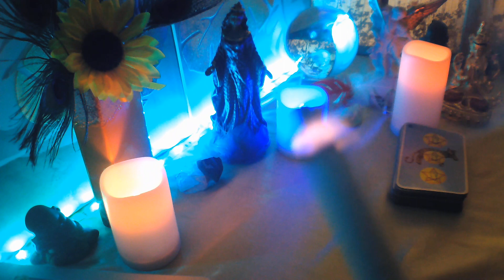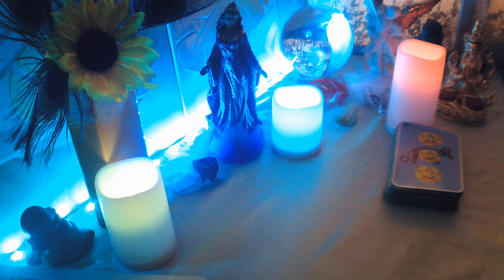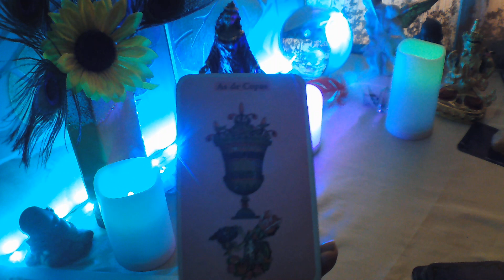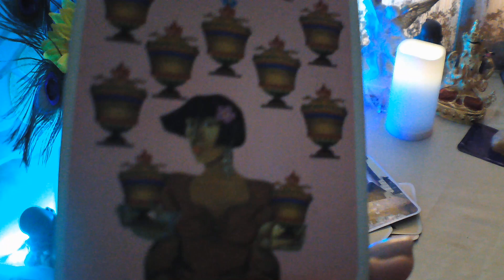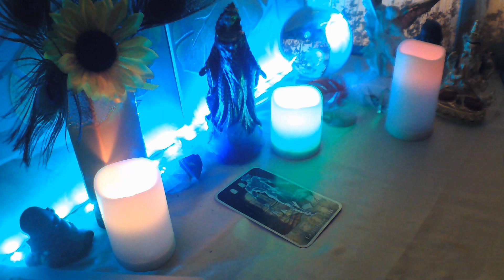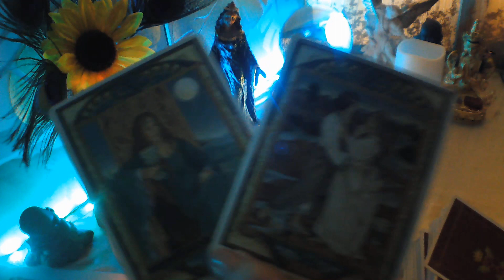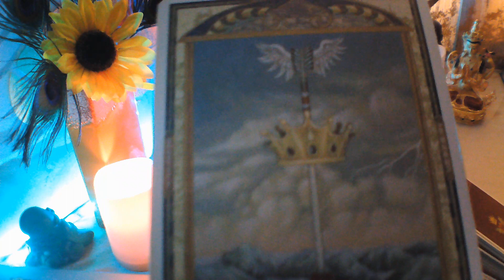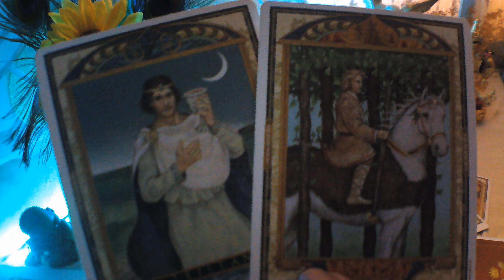LECTURA TABACO♨️ SOLTER@S QUIEN ES TU PRÓXIMO AMOR ❓💞 DOY NOMBRES👀 MENSAJES IMPORTANTES💌 PARA TI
BIENVENIDOS A MI CANAL, TE INVITO A QUE ME REGALES UN LIKE, TE SUSCRIBAS Y COMPARTAS MIS VIDEOS, ACTIVA CAMPANITA EN CADA VIDEO PARA QUE TE LLEGUEN TODOS, ESTE VIDEO ES PARA MAYORES DE 18 AÑOS Y ESTA PROTEGIDO POR MIS DERECHOS DE AUTOR, NO ESTOY HACIENDO CONSULTAS AHORA, TAMPOCO HAGO TRABAJOS DE MAGIA A NADIE, TENER CUIDADO NO OS DEJEIS ENGAÑAR POR PERSONAS QUE INTENTEN PASARSE POR MI, UN MILLON DE GRACIAS A TODOS MIS SUSCRIPTORES, UN ENORME ABRAZO DE LUZ Y BENDICIONES.INTERACTIVO AMOR SOLTEROS HOROSCOPO ESPECIALAMOR HOROSCOPO#HOROSC HOROSCOPOSEMANAL HOROSCOPOMENSUAL INTERACTIVO EXPAREJA INTERACTIVOSDELAMOR LECTURADELCAFE LECTURADELTABACO LECTURADELTE TAROTALMAGITANA.